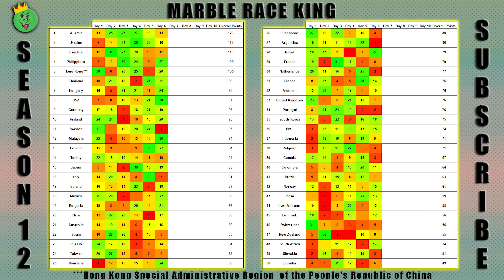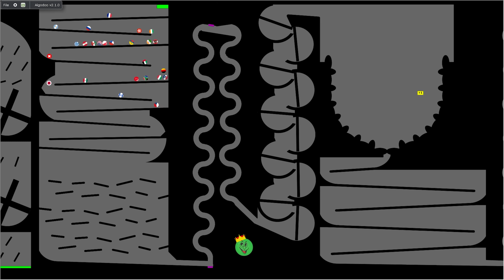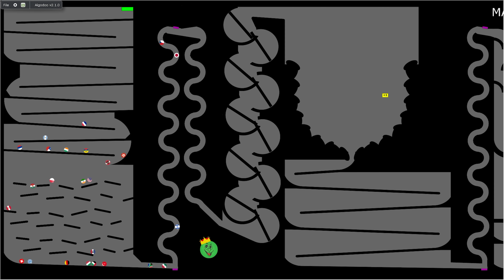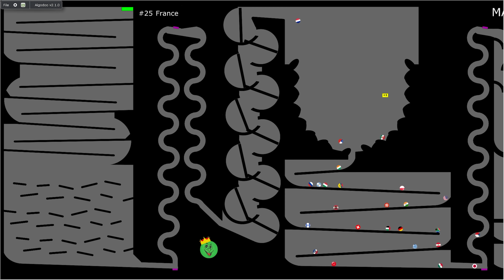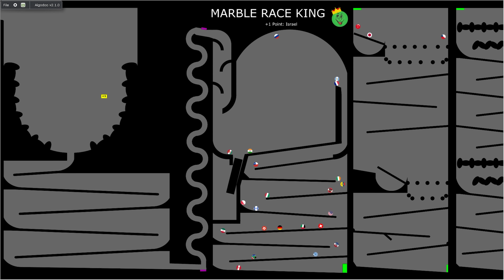Marble Race League 2020 Season 12 Day 7 Marble Point Race in Algodoo / Marble Race King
Marble Race League Season 12 has 50 countries, based on my watchtime. 50 countries are going to race for the victory! Countries can get points on each Marble Race Day in these amazing marble point races. After 10 races we will get the final winner. Pick your country and enjoy this exciting marble race league!

11:54 Race 2 Start

Instagram:  @Marble Race King

Teams:
Austria Marble Race Team
Bulgaria Marble Race Team
Canada Marble Race Team
Chile Marble Race Team
Ecuador Marble Race Team
Finland Marble Race Team
Hong Kong Marble Race Team
Hungary Marble Race Team
Romania Marble Race Team
Russia Marble Race Team
Singapore Marble Race Team
Slovakia Marble Race Team
South Africa Marble Race Team
Taiwan Marble Race Team
U.A. Emirates Marble Race Team